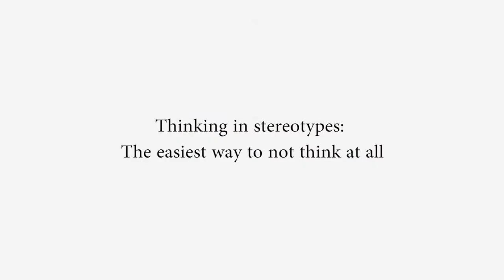Micro-Aggressor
PSA against micro-aggression as a part of UCLA's Healthy Campus Initiative. Music by Diet Pop Records (dietpoprecords.limitedrun.com), Diners and Dogbreath